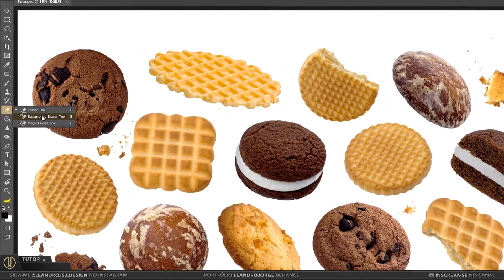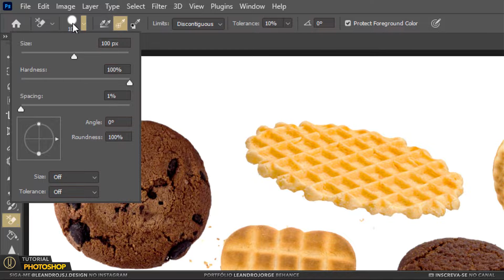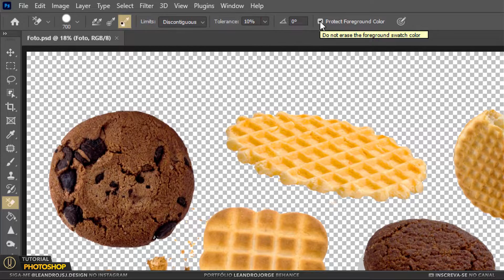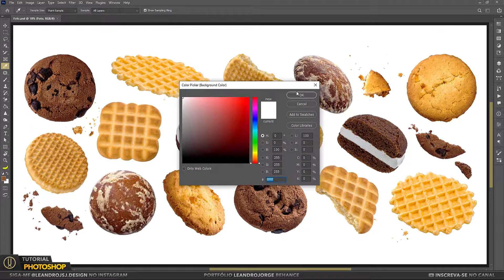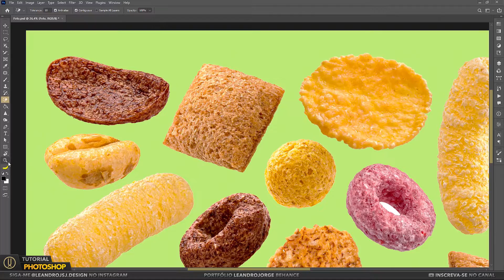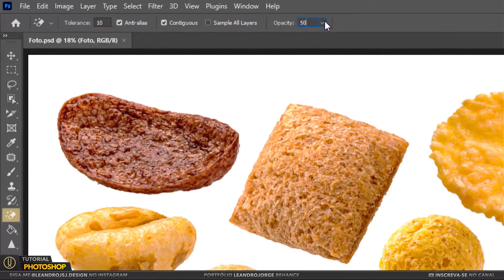Como REMOVER FUNDO BRANCO no Adobe Photoshop - Ferramenta Borracha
Neste vídeo, eu mostro como remover o fundo branco de uma imagem no Photoshop e mostro o funcionamento da Ferramenta Borracha de Plano de Fundo e a Ferramenta Borracha Mágica de forma prática.

Eu espero que este vídeo de como remover fundo no Photoshop com a ferramenta borracha, seja de grande utilidade para você.

assim você não perder os próximos vídeos aqui do canal.

⏰ Capítulos:
00:00 Início do vídeo
00:17  Explicação inicial
00:53 Ferramenta Borracha de Plano de Fundo
04:29 Ferramenta Borracha Mágica
06:28 Conclusão
06:43 Resultado final
06:55 Final

🧰 Siga-me:
✅️ Meu portfolio no Behance: